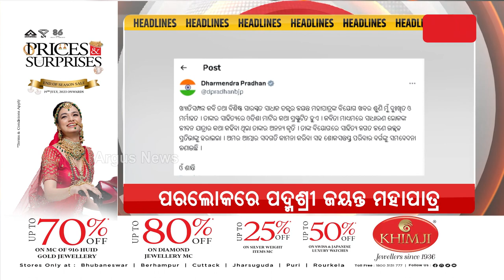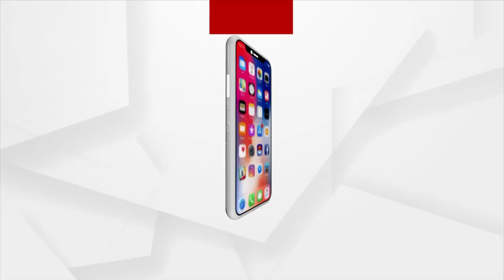Headlines 9 am | 28 Aug 2023 | Argus News